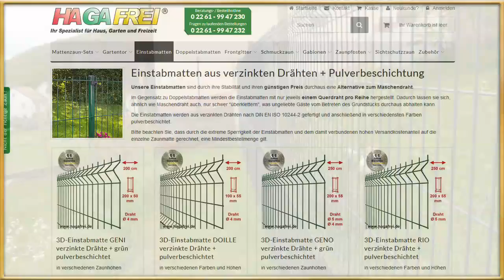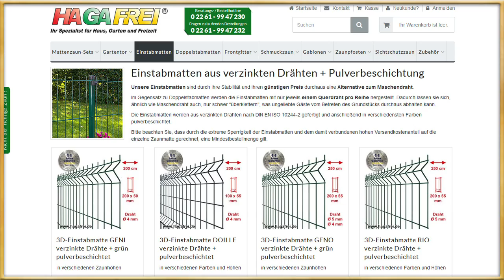Hühner Gehege planen - anlegen - bauen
Hier erfahrt ihr, was ihr tun könnt, damit sich euere Hühner in ihrem Gehege auch wirklich wohl fühlen.

findet Ihr die 3D Zaunmatten.

für die Unterstützung mit Futter

für die Unterstützung des Projekts mit Hühnerställen

für die geniale gemafreie Musik.

für die Unterstützung des Projekts mit Zaunmatten